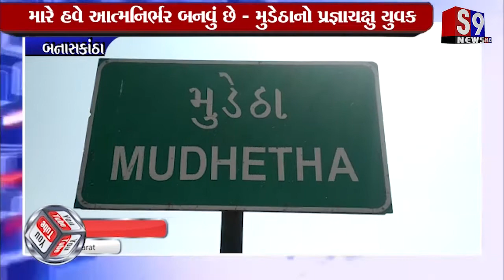બનાસકાંઠા : મારે હવે આત્મનિર્ભર બનવું છે - મુડેઠાનો પ્રજ્ઞાચક્ષુ યુવક